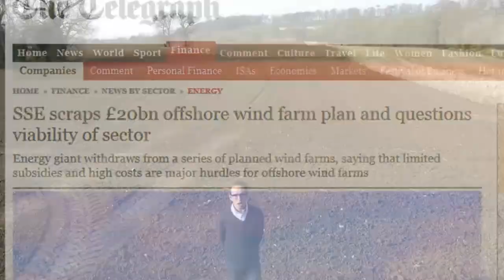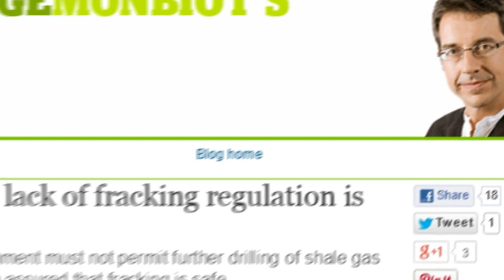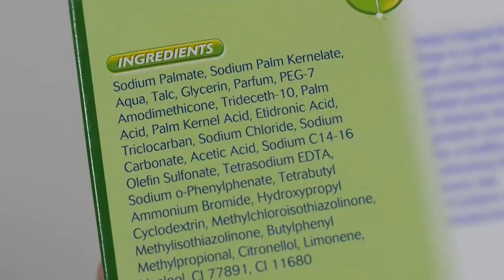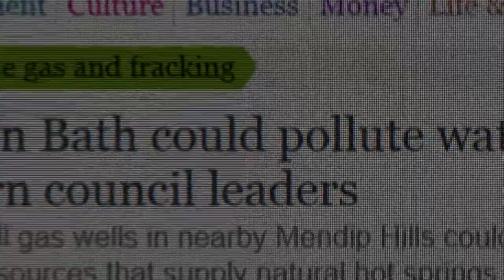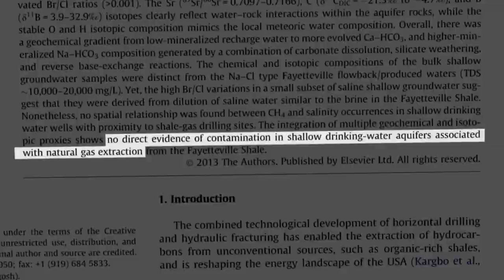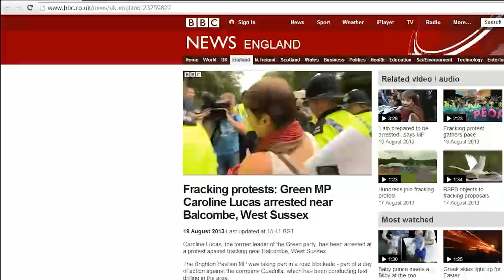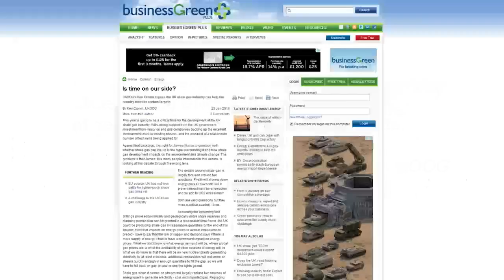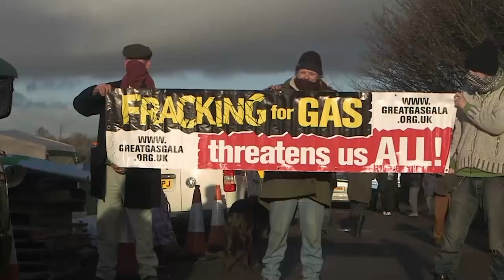Why isn't Britain Fracking? [2014]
James Delingpole explains why Britain wasn't fracking in 2014.

Eight years later, and the UK is facing an escalating cost of living crisis, which politicians are now blaming on a 'global gas price spike'.

But Britain has been sitting on a huge abundance of gas, and it has remained there because of corrupt and zealous MPs' indifference to the needs of the public and the economy.

They have instead been preoccupied by the Net Zero agenda.